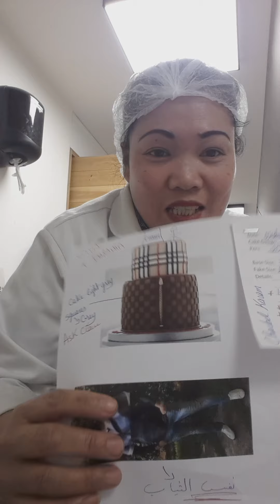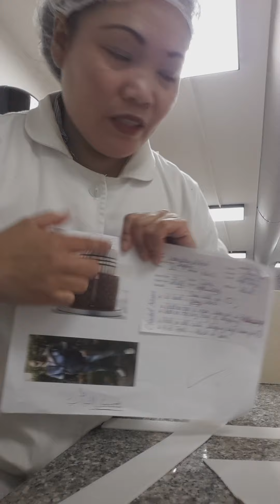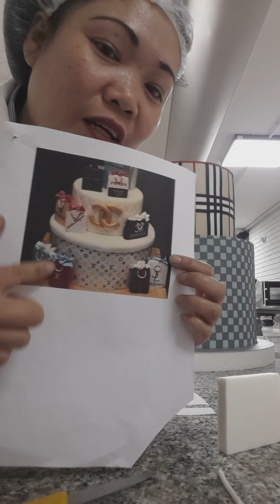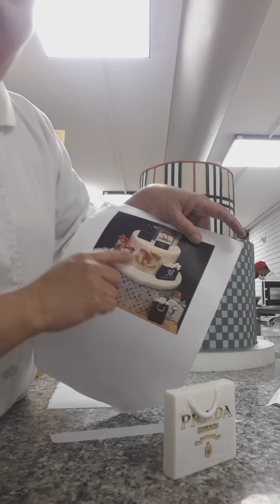SIGNATURE CAKE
Watch and learned how to decorate the cake